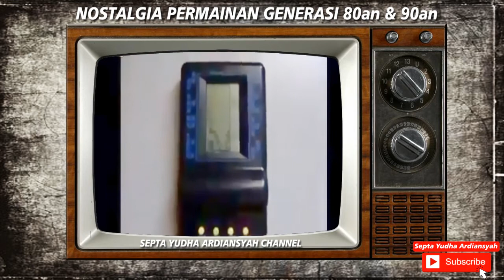Nostalgia: Kompilasi Permainan Tradisional Generasi 80an 90an! TANPA HANDPHONE!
Asyiknya permaninan tradisional jaman dulu lebih menekankan kepada interaksi secara langsung antar teman. Dengan ini kedekatan kita dengan teman kita sangatlah berkesan. Selain itu terdapat beberapa media yang digunakan dalam bermain, sehingga menambah banyak kenangan bagi kita yang lahir ditahun 80an atau 90an.
Semoga Berkesan!